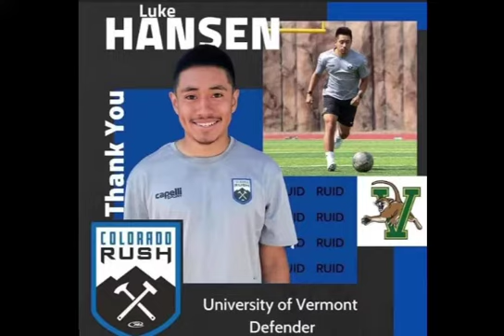2 jugadores chapines en Estados Unidos 🇺🇸